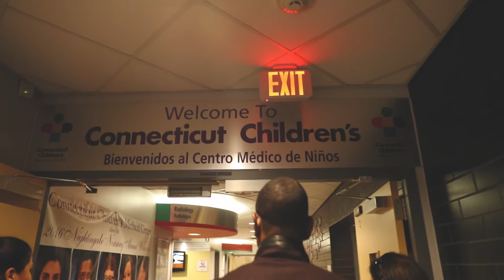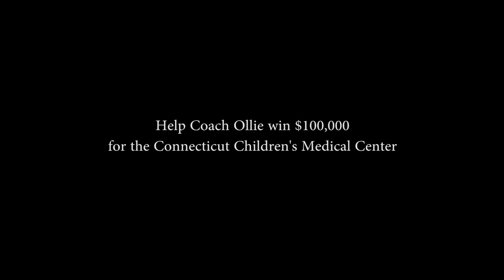Connecticut Children's Medical Center Visit Hits Home For Coach Ollie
Help Coach Ollie win $100,000 for the Connecticut Children's Medical Center through the Coaches' Charity Challenge.

Visit ESPN.com/Infiniti to cast your vote!